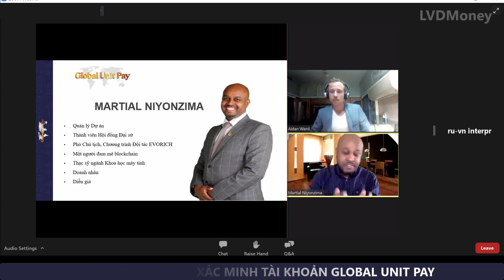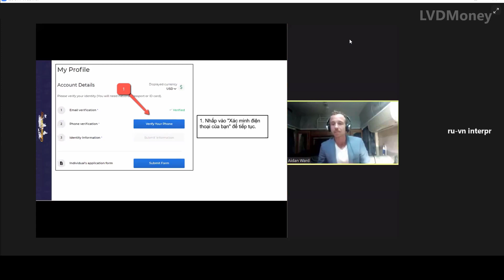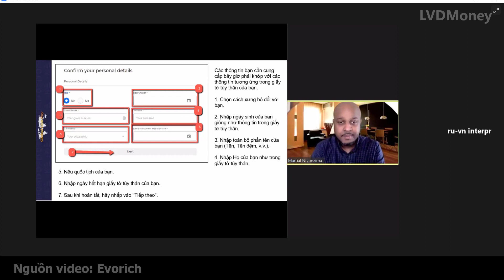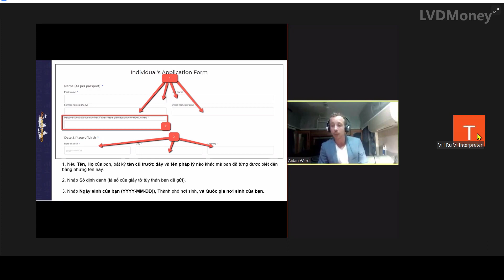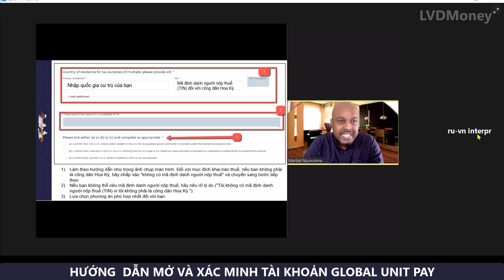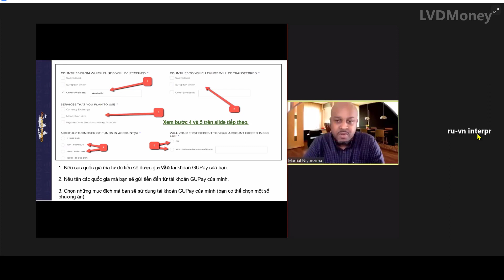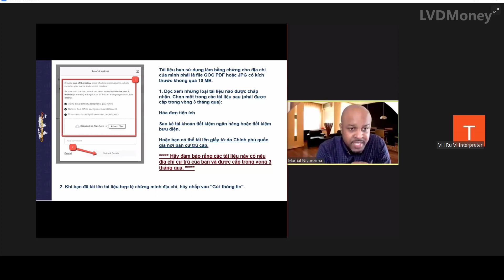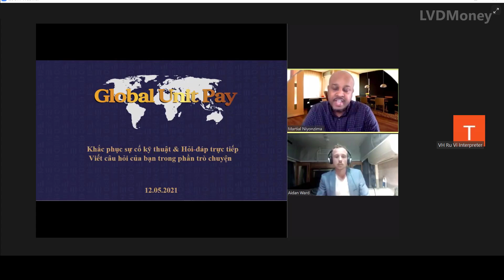💥 Evorich | Hướng dẫn mở và xác minh tài khoản GlobalUnitPay | LVDMoney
✅ Evorich là một dự án với sứ mệnh toàn cầu, được thiết kế để giới thiệu Sự phát triển kinh tế mới của thế giới (NEEW) đến mọi nơi trên hành tinh.

✅ NEEW là chiến lược lý tưởng cho sự phát triển của các thành phố riêng lẻ và thậm chí toàn bộ quốc gia, dựa trên sự tham gia của mỗi người vào hoạt động của các công ty có dịch vụ mà họ sử dụng.

✅ Bạn có thể quan sát những gì Evorich đang làm trên kênh của chúng tôi, cũng như cập nhật tất cả các tin tức, cuộc thi, chương trình khuyến mãi và sự kiện mới nhất.

✅ Hệ sinh thái:
🔹 Học viện đào tạo nhà đầu tư: các khóa học và bộ trò chơi thiên tài tài chính
🔹 Khai thác vàng và giao dịch vàng
🔹 Sản xuất sợi Basalt
🔹 Sản xuất kim cương tổng hợp
🔹 Sản xuất phim
🔹 Giao dịch chứng khoán và crypto
🔹 Đầu tư bất động sản
🔹 Dịch vụ pháp lý ILC 24/7
🔹 uGain
🔹 Phát triển kĩ thuật số mới NDE
🔹 Chuỗi nhà hàng Edu Cafe
🔹 Sàn giao dịch UnitEx
🔹 Công nghệ giao thông tiên tiến

Cryptounit, cru,
(Nguồn video: Evorich)
Hỗ trợ đối tác/tiếp thị liên kết EVORICH TOÀN CẦU: 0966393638 (Có Zalo, Telegram) - Mr Dũng
💎 Cơ hội sự nghiệp, đầu tư thịnh vượng đến từ EVORICH.

☎️ Holine: 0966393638 (zalo, fb, telegram)

** VỀ TÔI
Tôi luôn đam mê chia sẻ TRAO GIÁ TRỊ LÀ HẠNH PHÚC - GÚP ĐỠ LÀ NỀM VUI.

👉 Bạn hãy ĐĂNG KÝ KÊNH để có thể cập nhật thông tin về những gì Evorich đang làm, cũng như cập nhật các tin tức, chương trình khuyến mãi và sự kiện mới nhất.
KẾT NỐI VỚI KTonline - KIẾM TIỀN ONLINE & ĐẦU TƯ 5.0
☎️ Holine: 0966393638 (có zao, telegram, fb)